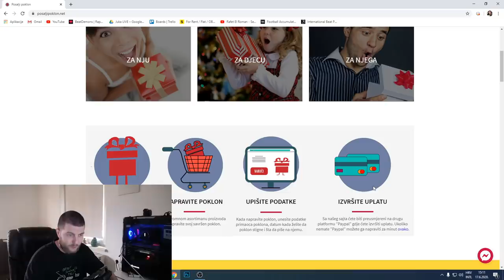PRVI PUT VOZIM AMIROV AUDI!!